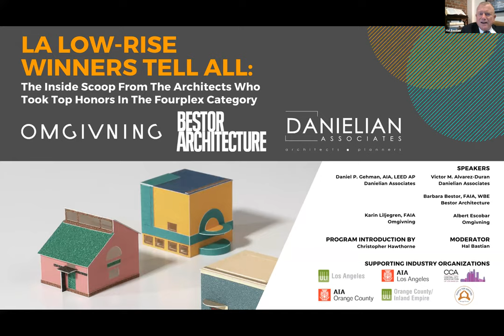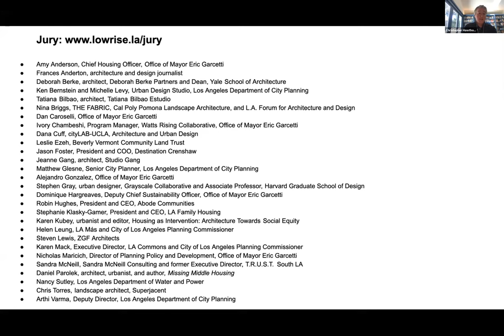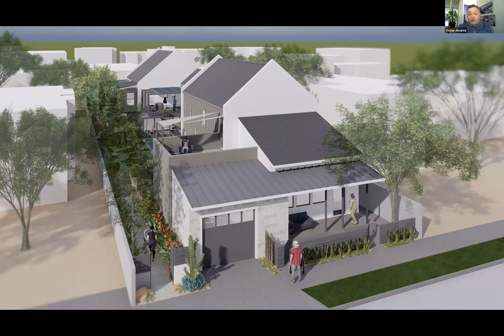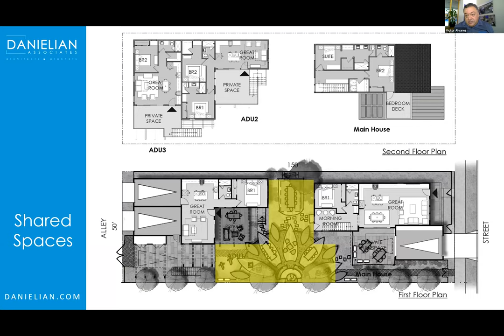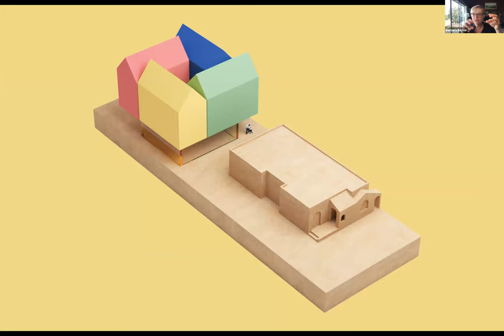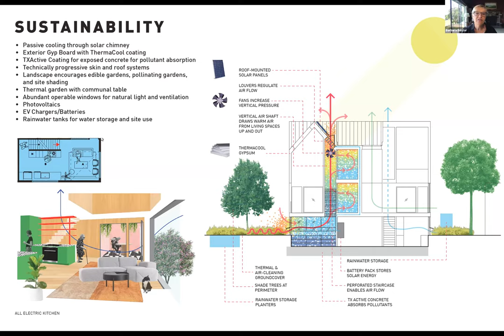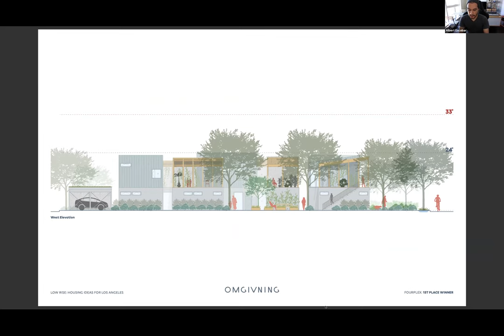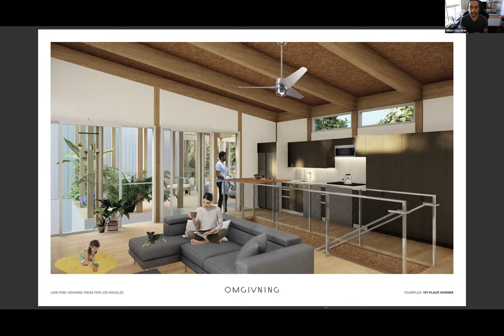LA Low-Rise Winners Tell All Live Webinar Recording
We’ve assembled the first, second, and third place finishers from the recent LA Low-Rise Design Challenge all in one place, for one hour, to share with you their thoughts and award-winning solutions that were part of this prestigious design competition that is making headlines across the country.

Hear from LA local architects Omgivning, Bestor Architecture, and Danielian Associates who took home top honors in the highly competitive Fourplex Category. Learn how these teams crafted solutions that specifically address housing inequality, diversity, and affordability and how these ideas may prove to influence future housing policies and practices

To view the winning entries and learn more about the Challenge, please